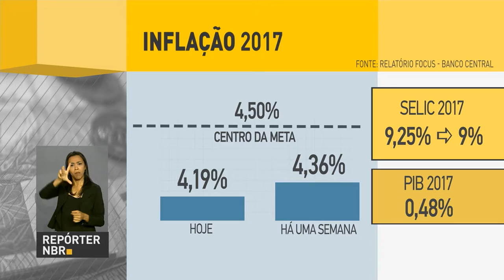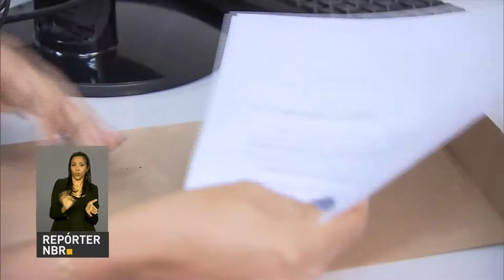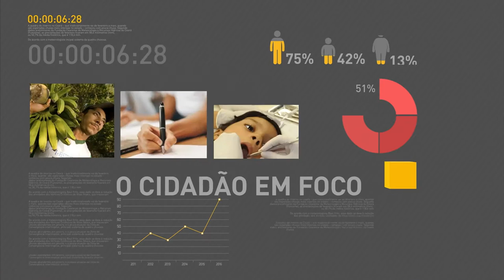Governo debate ações integradas de combate ao crime organizado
REPÓRTER NBR 12H - 13.03.17: Mercado financeiro prevê inflação de 4,19% para 2017, segundo o boletim Focus. Inflação fecha em 0,33% no mês de fevereiro. Alunos de centro universitário de Brasília tiram dúvidas sobre a declaração do IRPF. E mais: presidente Michel Temer se reúne hoje com ministros e autoridades da defesa e da segurança pública para discutir ações integradas de combate ao crime organizado.